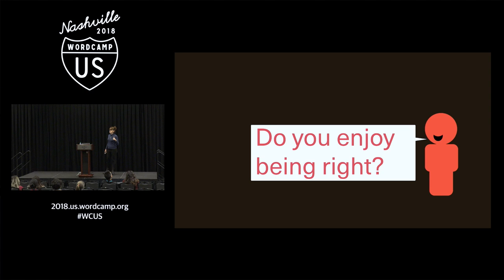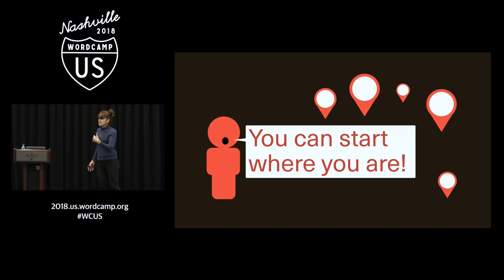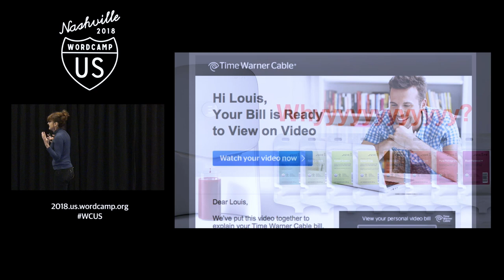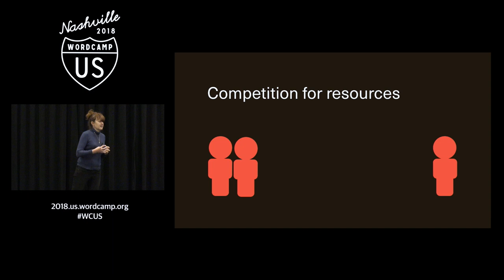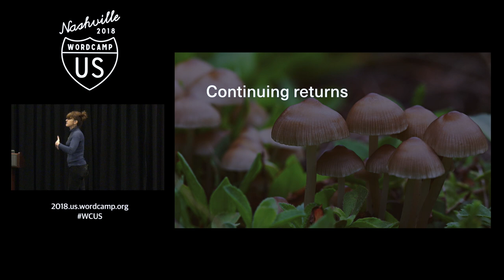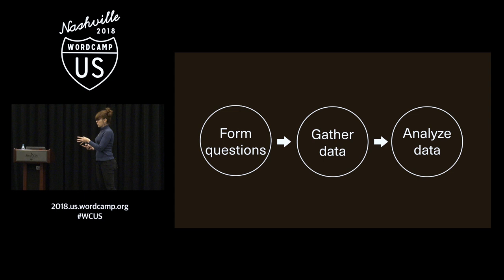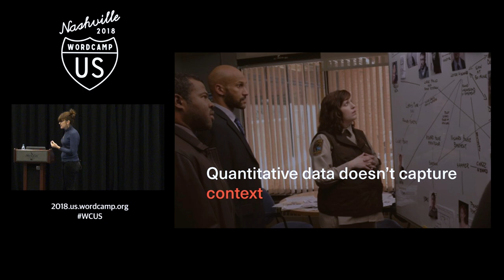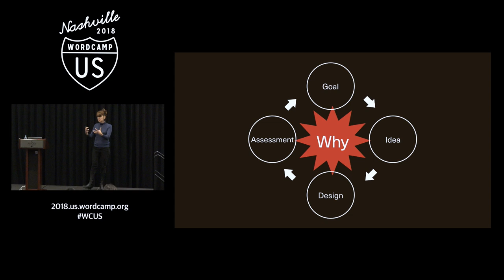Erika Hall: Design Research Done Right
At this point, most product teams are making a good faith effort to be customer-centered and doing at least some research. Why does it seem like so many decisions are still based on speculation or personal opinion? Why is it still so hard to make a case for qualitative research?
All will be revealed. You’ll walk away better equipped to get the evidence you really need to create products and services people love.